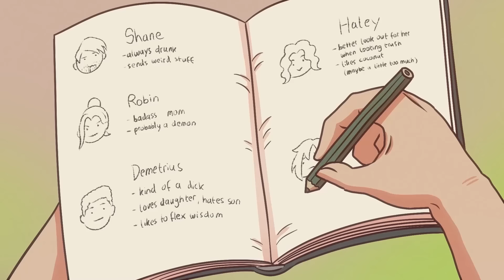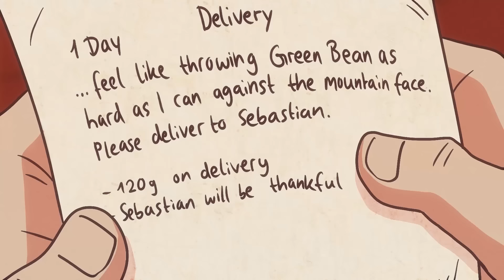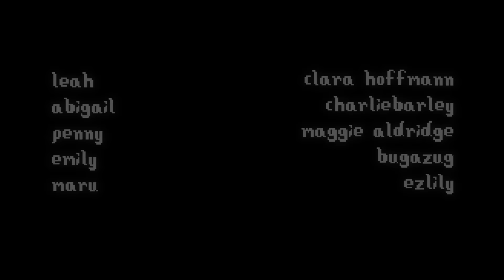Sashimi For Sebby | Stardew Valley Animated Episode 3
VOICEACTING

Emily : Bugazug

Music and Sounds from Stardew Valley - ConcernedApe
Intellectual property by ConcernedApe

Timestamps:
0:00 Intro
1:14 Episode 3
11:49 Announcement